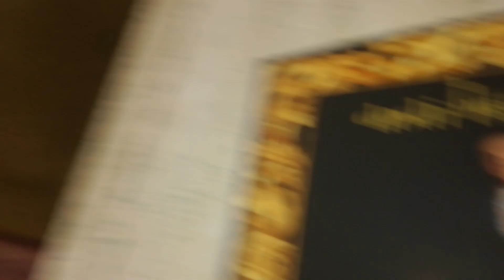Dodi Battaglia b Kairos - Inno alla musica (2lp)